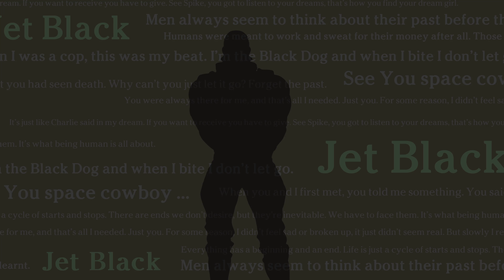F4F Presents Cowboy Bebop - Jet Black Statue Teaser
First 4 Figures presents Cowboy Bebop - Jet Black Statue Teaser.

It is STRONGLY recommended that you join our First 4 Figures Collector's club if you are a fan of F4F. There are great perks that will help out on launch date. Product information is given out ahead of launch time and "to the minute" countdowns are given there. In addition, there are contests that are run and get unique access to Alex Davis who runs F4F. Also, tons of behind the scenes. Come and join today!